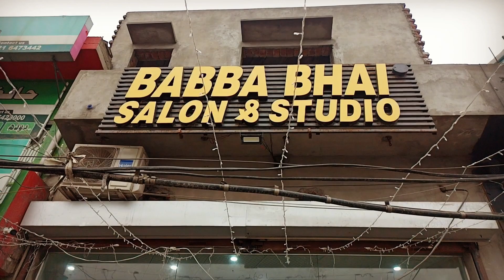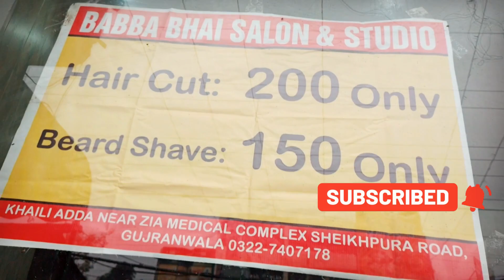Baba Saloon | Amazing Discount Through my channel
Assalam O Alikum !  BLESSINGS you all Mashallah Astaghfirullah
Thanks for watching my video and feel free to leave a comment, suggestion or critique in the comments below.Make sure to SUBSCRIBE, it’s the best way to keep my videos thenx. And Here you will find all kinds of Travel foods, Vloging,Vlog,FoodVlog,Hotel food recipes"spicy food , chicken karahi, kahdi Gosht,chicken roasted,gollgape , all kind of recipes avalibales on our channel.
Baba Saloon